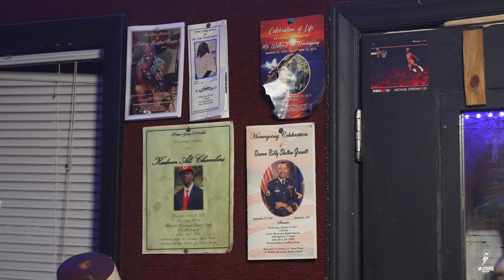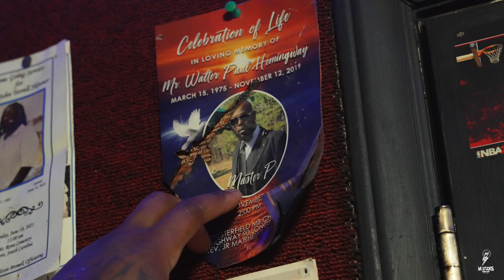Pakistan [VLOG] - Big Trub (Dir. @whizkidjerm )